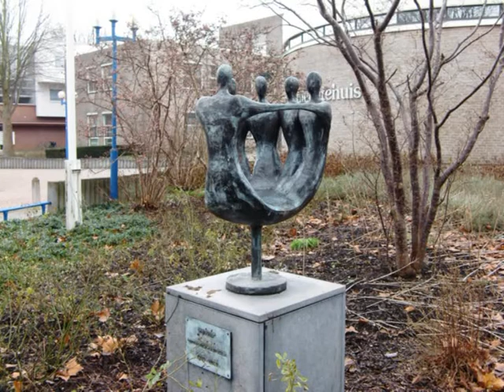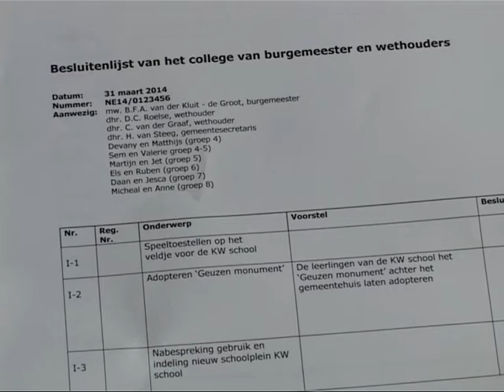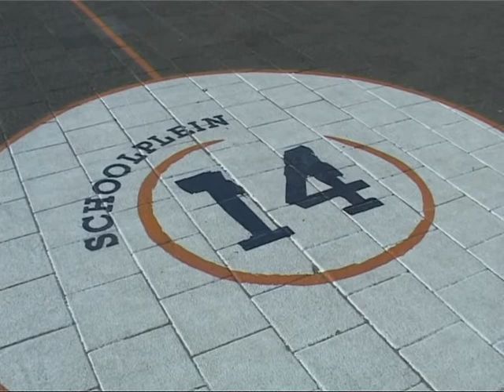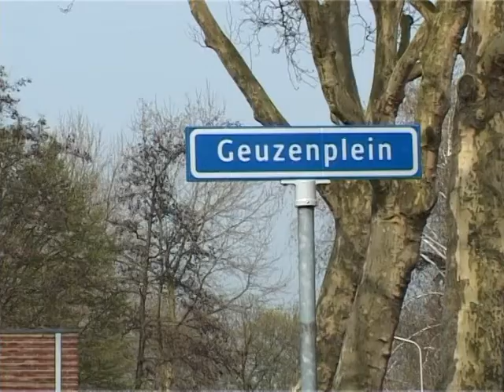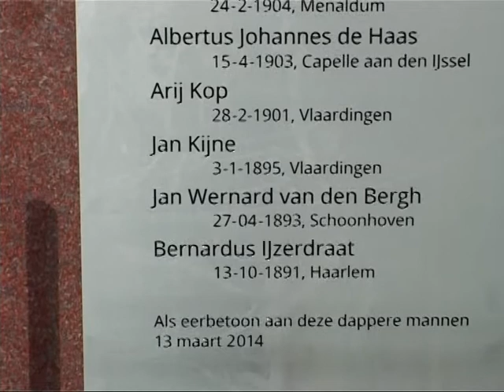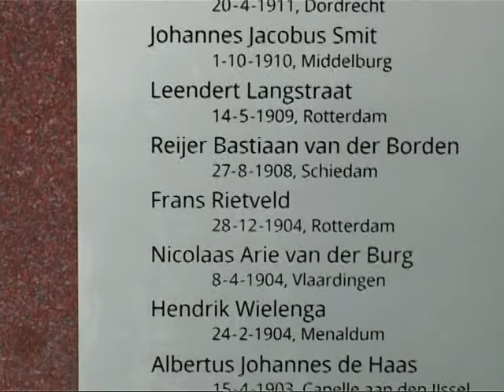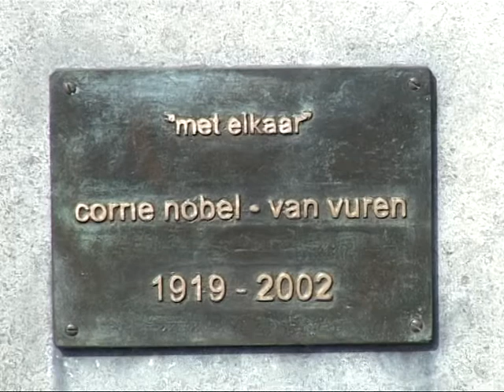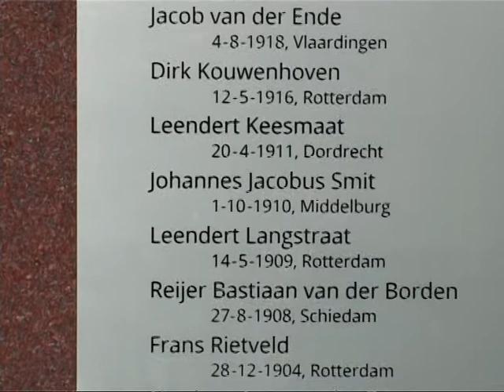Leerlingenraad KW school vergadert met B.en W. van Nederlek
De leerlingenraad van de KW school uit Lekkerkerk in vergadering met het college van burgemeester en wethouders over o.a. de adoptie van een monument en de inrichting van het schoolplein.